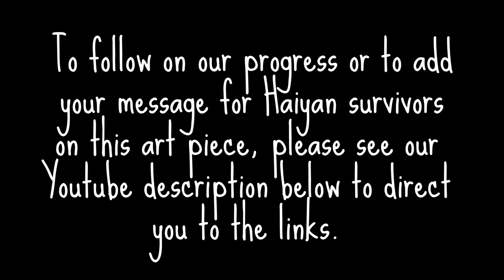Day One- Hearts For Haiyan Art Project Begins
In this video, we begin to create the art piece envisioned with all of the heart messages we collected from the public. See where it all begins!

Hearts For Haiyan is a community awareness art project by Filipino Artist Lea May Rivera. We use written paper hearts of loving messages from the public, turning it into 3d art forms. The art piece created serves as encouragement to all who were devastated with loss & currently face rehabilitation problems by the Typhoon. The art piece is geared for exhibition of the one year memorial event, "Typhoon Haiyan, One Year Later: Remembrance and Reconstruction," to be held on October 2014, at the Assembly Hall, International House, University of Chicago. Spearheaded by the Filipino American National Historical Society, Midwest Chapter and cosponsored by the University of Chicago, this 3-hour afternoon event will consist of 2 parts: a multi-media display (photographs, video clips, artwork) and a live program (readings, an interfaith prayer, one choral number, and a moderated conversation between selected speakers and the audience. Admission is free.